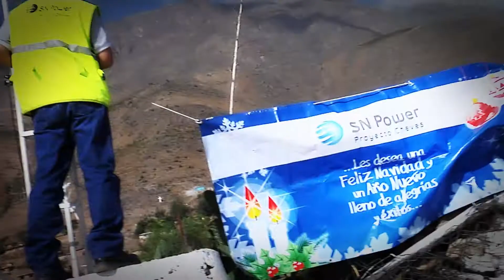Campaña Navideña 2012 SN Power - Proyecto Cheves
Campaña navideña 2012 del proyecto central hidroeléctrica Cheves de SN Power Perú. Realizado en las comunidades del área de influencia directa del proyecto, en las provincias de Huaura y Oyón, región de Lima, Perú.